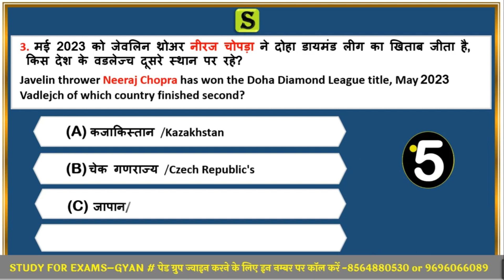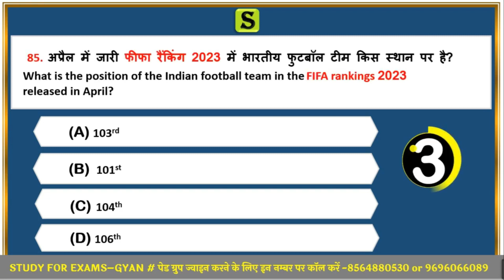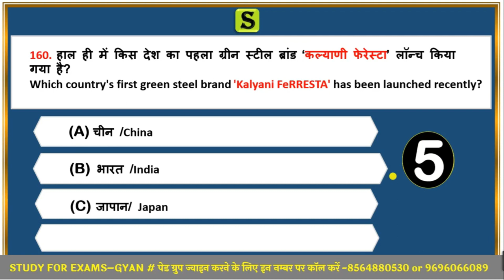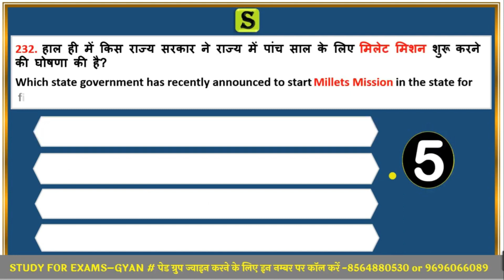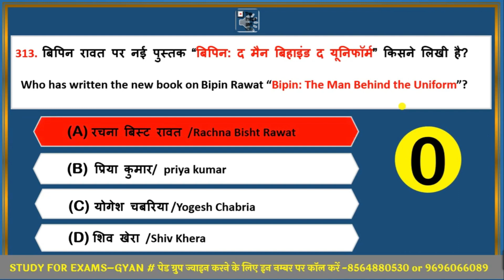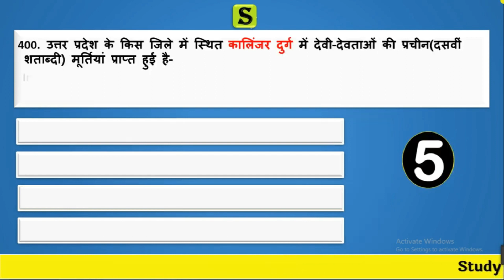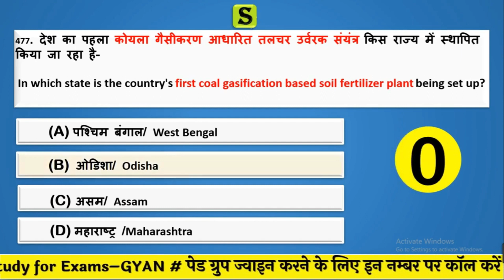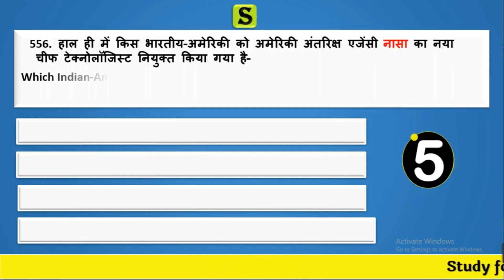upsssc vdo re exam top 500 most imp current affairs 2023 papa video by study for civil services 1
इस वीडियो में 2022-23 के most important national & international news current affairs के महत्वपूर्ण तथ्य को विस्तार से समझा गया है।

0:00 intro
0:10  current affairs study for exams
01:20 study for exams current affairs
01:30 scs 2022 current affairs
02:40 scs gyan current affairs
03:50 best current affairs 2023
04:06 current affairs 2022 in hindi in english and in bilingual
05:03 upsssc vdo re exam current affairs 2023
06:34 up vdo current affairs
07:05 UPPSC ro aro current affairs 2023
07:25 UPPSC beo current affairs 2023